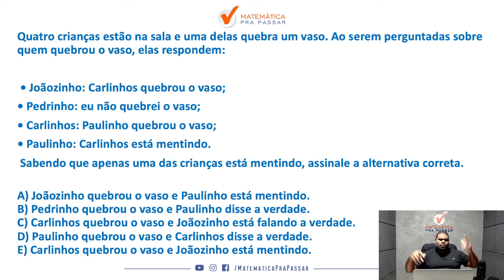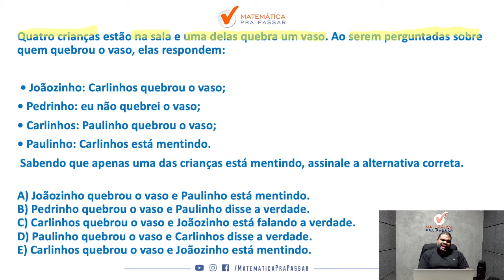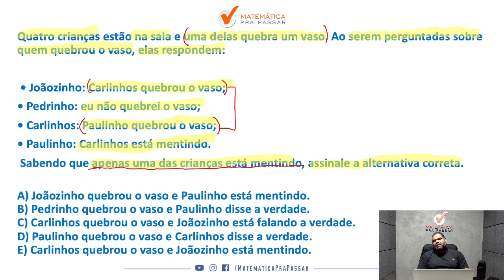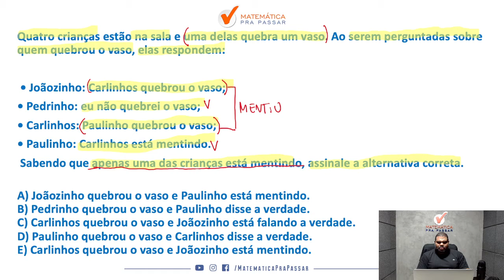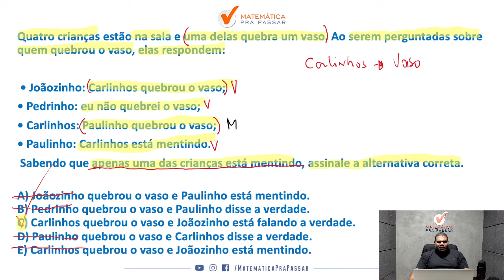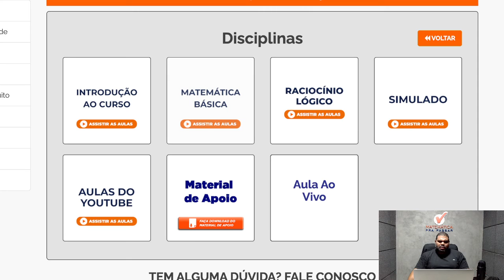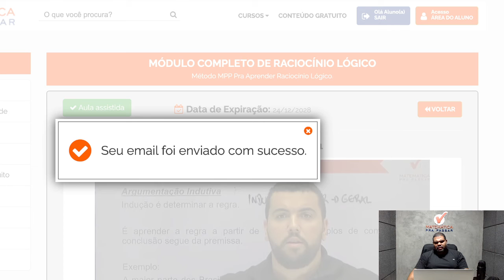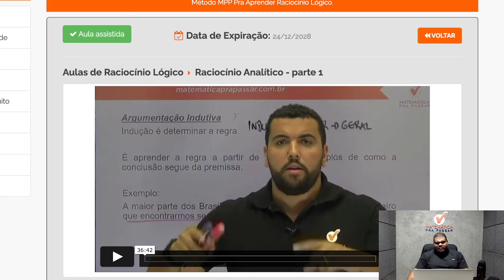Verdades e Mentiras de Forma Rápida e Simples com Método MPP - Quiz MPP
Se você está buscando como saber Verdades e Mentiras  de Forma Rápida e Simples com Método MPP, então fique tranquilo que a sua busca terminou.

Nesse vídeo nosso professor, Marcão, mostra todos os caminhos para você aprender de uma vez por todas Verdades e Mentiras  de Forma Rápida e Simples com Método MPP e nunca mais deixar de fazer uma prova por conta dessa matéria.

Você terá acesso a uma metodologia objetiva e simples que será capaz de te fazer aprender
Tudo Sobre Verdades e Mentiras  de Forma Rápida e Simples com Método MPP.

Então chegou a hora de dar o play e assistir Verdades e Mentiras  de Forma Rápida e Simples com Método MPP - Quiz MPP.